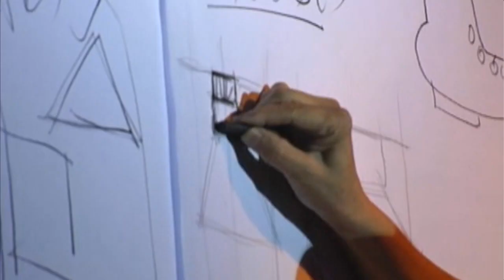TEDxDiliman - Jose Tence Ruiz - Accountability/Countability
"Bogie" is one of the most respected voices in the Philippine visual arts scene. He is an ARAW ng Maynila Awardee for New Media (2003), one of the few Five Time Art Association of the Philippines Award Winners (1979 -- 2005), as well as the only Filipino to win the Bratislava Biennial Award for Children's Book illustration in Czechoslovakia (1982). He has been invited to the 2nd Asia Pacific Triennial for Contemporary Art in  Brisbane,Australia,(1996) The Havana Biennial in Cuba (2000), The Kwangju Biennial in Korea (1999) as well as the preparatory commission for the 1st Singapore Biennial(2004).

He currently works as a multi-media artist and an independent writer/consultant/curator for such Institutions as the Cultural Center of the Phillippines, The National Commission for Culture and the Arts, The Pasig City Arts Museum, Neo-Angono Collective, TuTOK Artists Collective and The Ateneo Art Gallery.

In this talk, Bogie highlights the other side of freedom -- accountability -- and what it means not just for the arts, but indeed, for everyone.